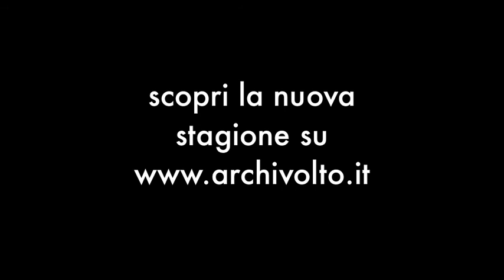Neri Marcorè e Banda Osiris. Persuasione!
Neri Marcorè e Banda Osiris si picchiano in teatro per...
... la campagna abbonamenti del Teatro dell'Archivolto stagione1415.

Carta Archivolto Free sarà in vendita da settembre 2014 al prezzo pieno di 135 euro. Sempre conveniente! Per venire a teatro a soli € 13,50. L'abbonamento può essere usato da più persone, anche nella stessa sera, comprende 10 ingressi, può essere "ricaricato" con altri ingressi nel corso della stagione e permette di prenotare sin da inizio stagione tutti gli spettacoli che si desidera vedere.

biglietteria: 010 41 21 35